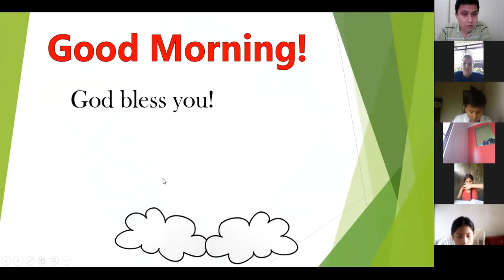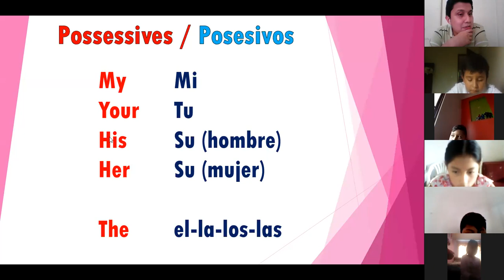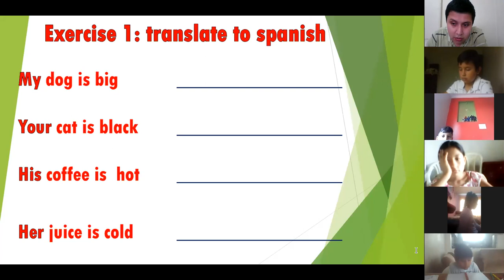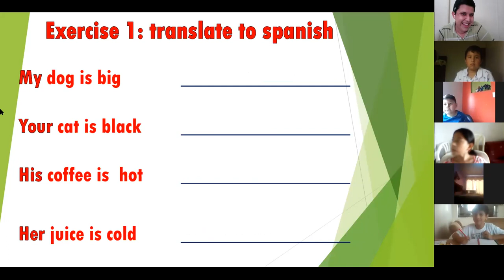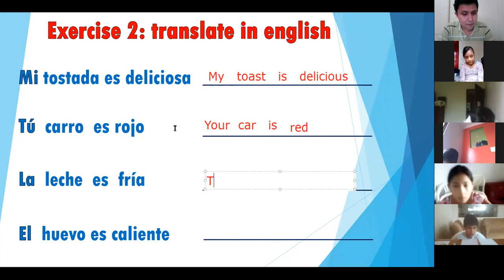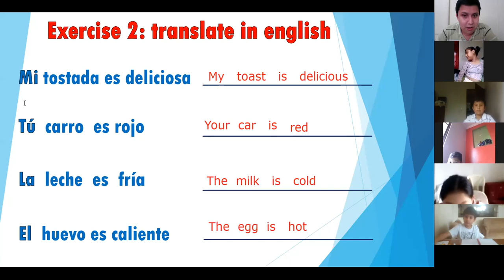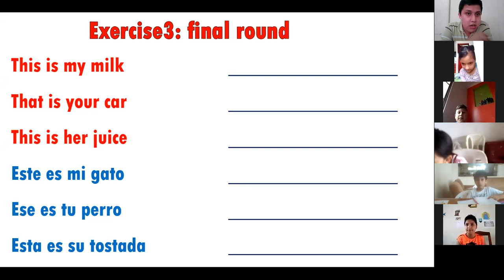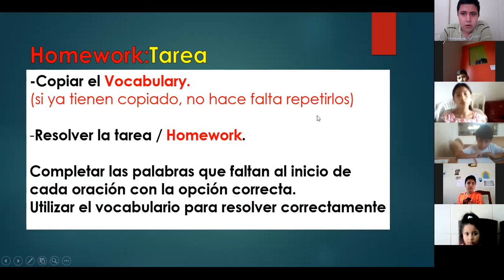Mayo Clase 2 de inglés para Quinto B